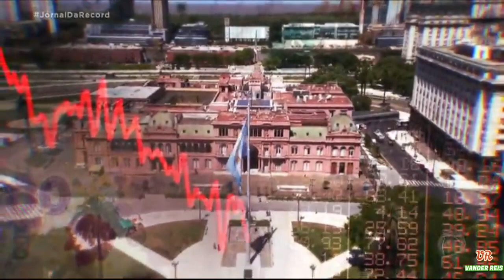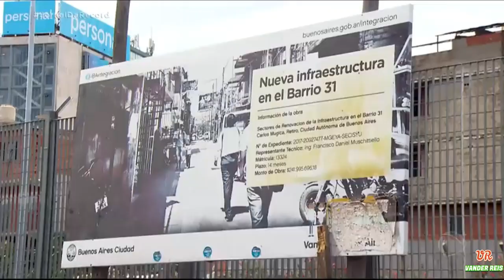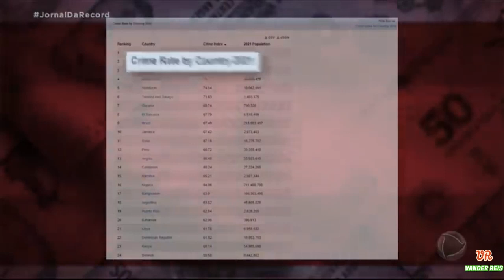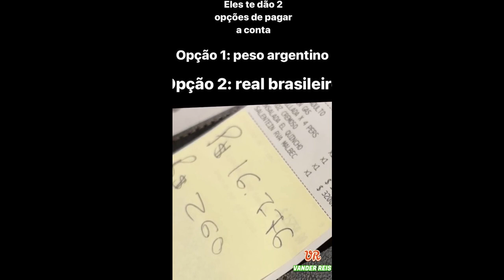UM COLAPSO CHAMADO ARGENTINA, ECONOMIA EM CRISE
torne-se membro para ajudar nosso canal   participando do canal restrito  de filmes e series red pills , qualquer semelhanças é mera coincidência, contatos : telegram @VANDEREIS

28 DVDs da serie prepare-se formato digital contato PV TELEGRAM : @VANDEREIS